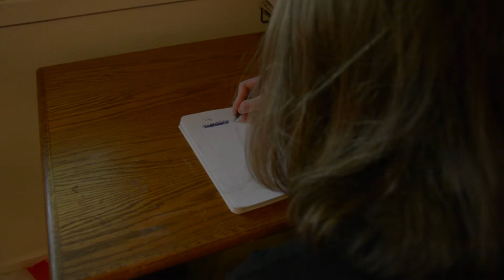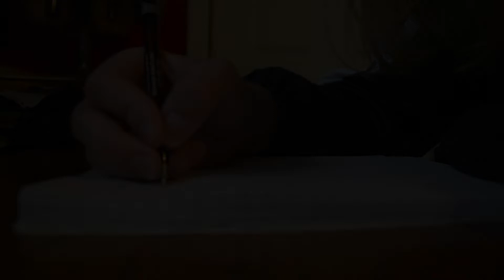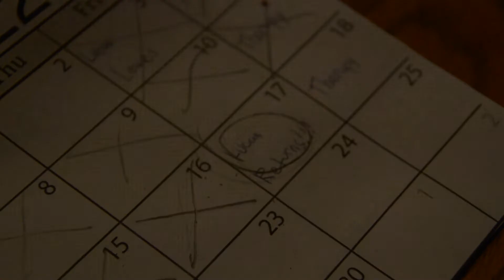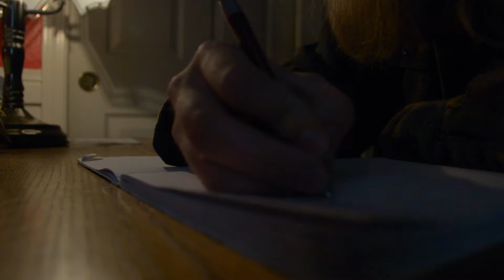Lucas-VP1 Gold Medal Short Film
VP1-Short Film of the Year! Congratulations to: Ryan Olenyn, Len Rodden, Nick Bowen, & Carter Gregerson for their GOLD MEDAL short Lucas!